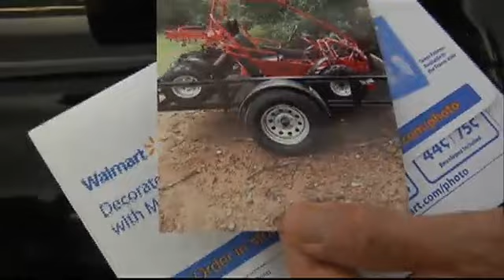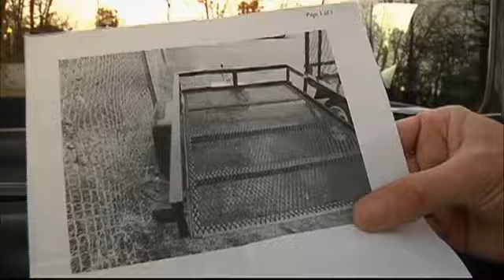Thieves Targeting ATVs in Lookout Valley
Thieves in Lookout Valley have zeroed in on one particular type of vehicle. It's a crime that Chattanooga Police say is on the rise.

Kenneth Arrington says he's lived at his Winter Lane home for eight years without any issues. Until he woke up one morning to see both his ATV and trailer, gone.

Thieves came in the night, cut the lock off, hooked up everything and pulled it out. Even right here under the security light, says Arrington.

As it turns out he's not the only one with a story to tell.

I've talked with several people here in the Valley area that's had items stolen along the same lines, utility trailers, four wheelers and riding lawn mowers. Like I said, it seems to be quite a lot of theft going on right now, says Arrington.

Numbers from the Chattanooga Police Department back up that claim. Chattanooga Police Spokesperson Officer Timothy McFarland says there have been eight reports of ATV thefts so far this year, all in that same area. Although Arrington filed a report immediately after he discovered his ATV and trailer missing, he says he's seen little to no effort from police to help catch the criminals.

It seems like that there could be more done, I don't know. I know they have a lot of crime taking place across Chattanooga but it doesn't seem like it's been a proper response, says Arrington.%